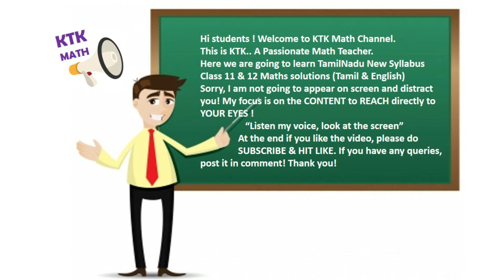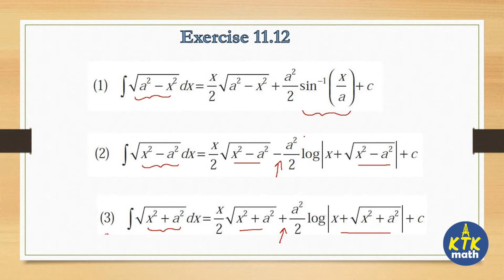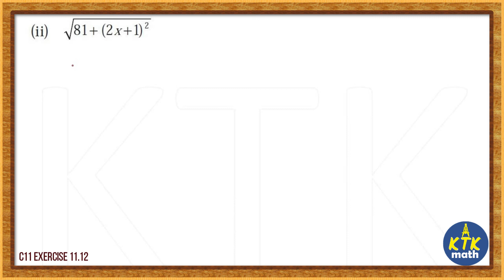TN CLASS 11 - CHAPTER 11 - EXERCISE 11.12 FULL SOLUTION - TAMIL & ENGLISH MEDIUM - KTK MATH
Solution of Class 11 Chapter 11 Exercise 11.10 Full solution in both Tamil & English.

✌️ Many videos are on the way
✌️ Class 12 will be started very soon

tn class 11 integral calculus,
tn class 11 mathematics,
tn class 11 maths solutions,
tn class 11 maths exercise 11.10,
tn class 11 maths exercise 11.10 solutions,
class 11 maths solutions,
tn class 11 chapter 11 solutions,
samacheer class 11 maths solutions,
samacheer maths class 11 solutions,
samacheer syllabus maths solutions,